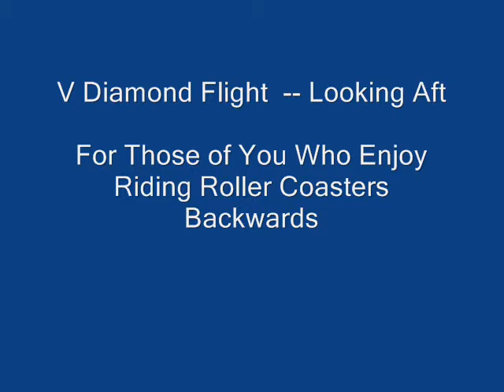V Diamond Flight -- Looking Aft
Camera mounted looking at elevator and pusher prop.